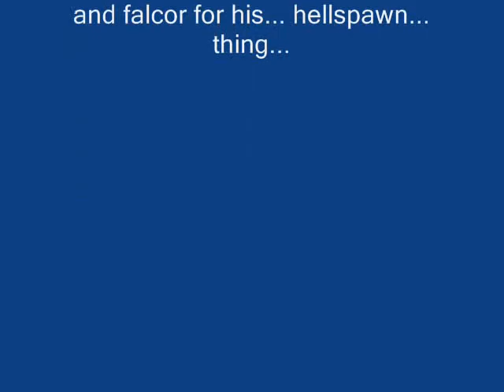Mechwarrior DFA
A fun video showing some of da stuff you can do as a mechwarrior pilot.